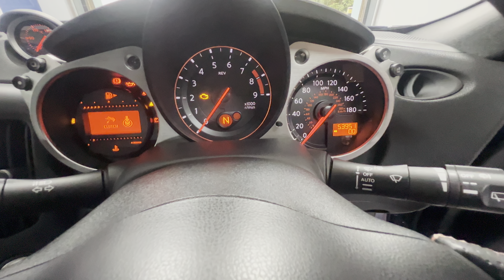2014 ‘64’ Nissan 370z 3.7 V6 GT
💥Nissan 370z 3.7 V6 GT💥

▪️Dark Sapphire Blue
▪️53k Miles
▪️2014 ‘64’ Reg
▪️Manual Transmission
▪️Great Service History
▪️4 Previous Owners
▪️19” Alloy Wheels - RAYS Forged
▪️Morimoto Halo LED Headlights
▪️Cobra Exhaust System
▪️Tarmac Sportz Short Shifter
▪️Sat Nav
▪️Heated Seats
▪️USB/AUX/FM/AM Radio

💥MINIMUM 6 MONTHS WARRANTY💥
💥MINIMUM 6 MONTH MOT💥

Up To Date Service Before The Car Leaves With You.

Vehicle Price - NOW SOLD!

Visit our indoor heated showroom today! This vehicle comes with a MINIMUM 6 MONTH WARRANTY & 6 MONTH MOT. Up-to-date service before the car leaves with you. Nationwide delivery is available on all of our vehicles. We offer extremely competitive HP & PCP finance packages at rates as low as 12.9% APR with £0 deposit needed. Reign Performance Vehicles acts as a credit broker and not a lender. T&Cs Apply.